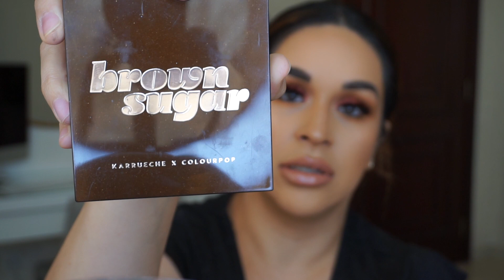I'M BACK!! WHERE HAVE I BEEN?? HUGE SKINCARE AND MAKEUP HAUL!!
Hi guys! so this is my first video since coming back from California! I'm so excited to be back and doing videos for you guys. I want to apologize for my nasty looking lips! I DID NOT realize how nasty my lips looked until I started editing! One of the reasons why I never wear lipgloss... lol any way I hope you guys enjoy this HUGE HAUL! See you on my next video! XO